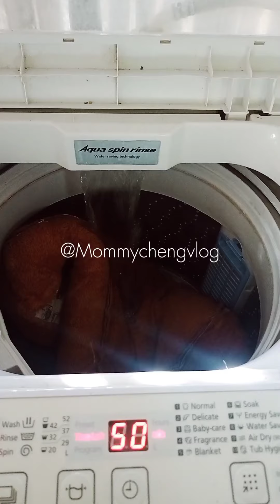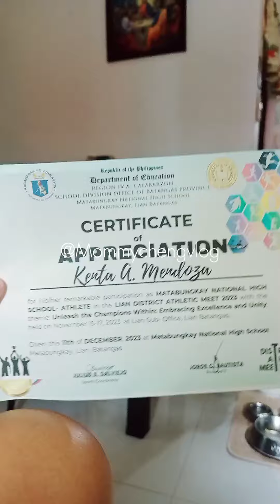Nakakatuwa kapag may tumatapat sa bahay para mangarolin